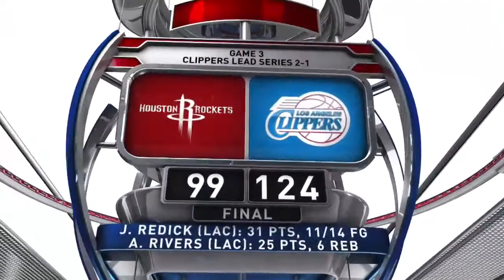Houston Rockets vs Los Angeles Clippers | May 8, 2015 | NBA Playoffs 2015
J.J. Redick scores 31 points and Austin Rivers poured in 25 points as the Clippers defeat the Rockets 124-99 in Game 3.